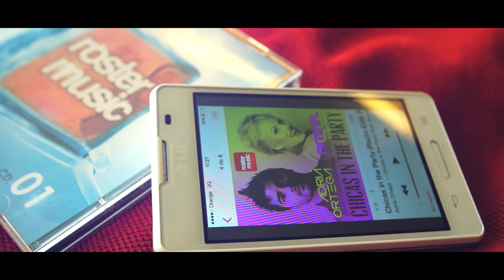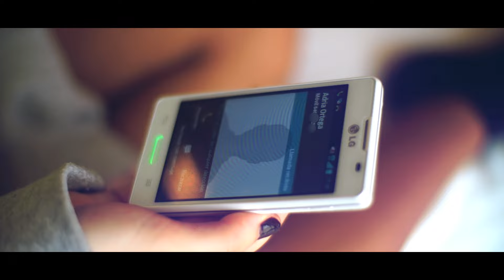Adrià Ortega feat. Amna "Chicas In The Party" (Official Video)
Créditos canción:
Música y letra: Adrià Ortega, Albert Marques Maso.
Intérprete: Amna.
Publishing: Roster Publishing.
Producido por Adrià Ortega y Albert Kick.
(P) 2014 Roster Music

Créditos Videoclip:
Dirigido y producido por Daniel Portes
Actrices: Claudia Dobrescu, Flors Ribalta, Raquel Pericacho, Marta Roig.
Agradecimientos:
Hotel Ayre Rosellón
Hotel Eurostars Grand Marina
Konbe cocktail bar

Agadecimientos Adrià Ortega:
A mis chicos:
Henry Méndez, Sidney Pikabea.
A todo mi equipo:
Luis López, Christian Pérez, Andrea Torre, Albert Kick.
A los que me han apoyado en esto desde el principio:
Toda mi familia, Roster Music, Make Party, Digital Hits, Live FM, Radio Globo (Roma), Christian Martín, José Luis san Julián Alonso, Amanda Bolaños, María Basagaña.
A mis queridos:
Dani Valls, Joan Sala, Sergi Roma, Ex compañeros de Universidad, Jake por sus consejos, Víctor Ark, Familia Ibáñez, Magí Torras, Ana Bover, Óscar Hernández, Runners ripollesos.

Gracias por creer en mí desde que me puse en 2004 delante de un micrófono, hasta ahora.